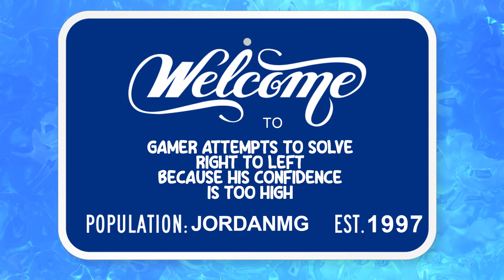Taking On Hearthstone's In-Game Trivia!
Say My Name! Hearthstone added a new Tavern Brawl where you need to name Hearthstone minions from it's 10 year history! How will I do?

0:00 Normal Mode
18:58 Right to Left (Hard Mode!)

Hearthstone features cards like Theotar, Death Knight, Lich King, Blizzard, Jaina Proudmoore, Reno Jackson, Illidian, Nemsy, Brann Bronzebeard and so much more!

Whether you're playing Hearthstone Battlegrounds, Arena, Wild, Standard or Tavern Brawl there's hilarious clips & best moments for everyone, so get in here!